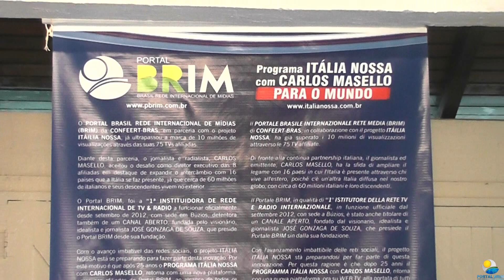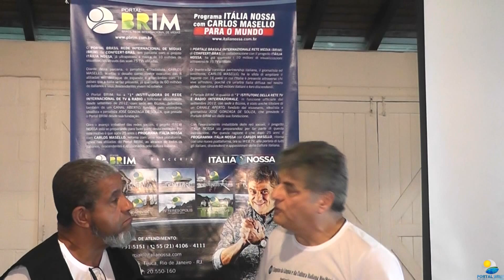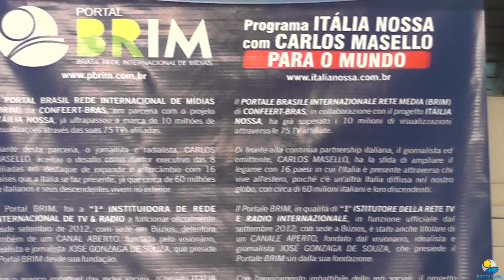1º Simpósio da Língua e da Cultura Italiana Rio/Búzios entrevista com CARLOS MASELLO